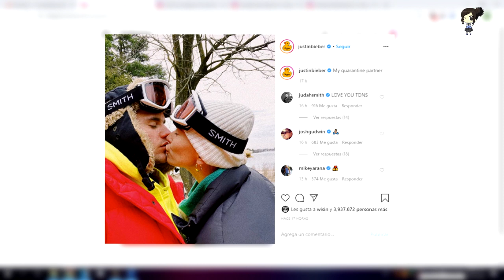El Tierno Beso De Justin Bieber A Hailey Baldwin En Su Escapada A Canadá